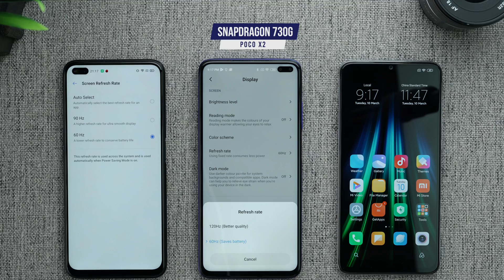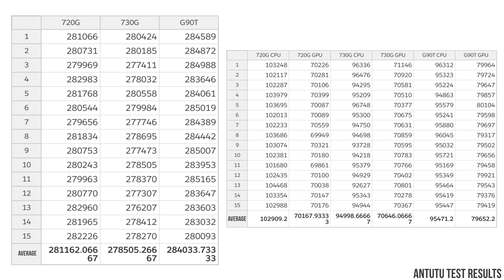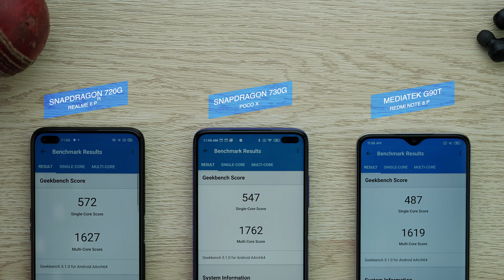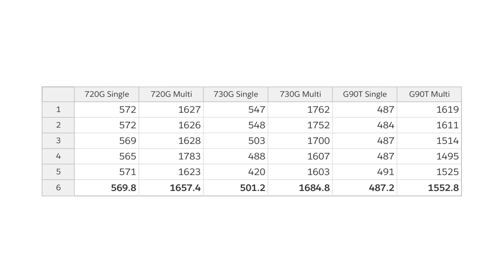Snapdragon 720G vs Snapdragon 730G vs Mediatek G90T: Which one to choose?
in this video we will be stress testing the 3 processors in this video. Snapdragon 720G was recently launched so lets see how it performs.